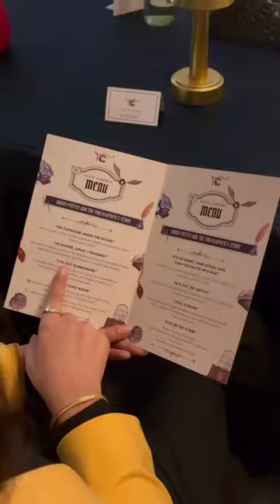It’s time to taste the Cinema - Eat What You Watch 🎬🍽️🍿 Details in the Comment Box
It’s time to taste the Cinema - Eat What You Watch 🎬🍽️🍿
Taste Cinemas brings an immersive dining experience where every bite tells a story & every frame is a feast.

We still can’t get over their exquisite 8-course culinary journey inspired by the essence of the film including delights like Butterbeer, Chocolate Frogs, Snitches, Elixir Shots, Potions, and much more. 🧙🏻‍♂️✨
A magical evening designed exclusively for Potterheads, featuring only 30 seats for dining in an intimate setting - a whole new era of Immersive dining.

We can’t believe we actually tasted the cinema at @tastecinemas ✨

🎟️ 3500 Per Person All Inclusive | Tickets available on the Zomato app!
🗓️Next shows are on 17th & 18th Feb, 2nd and 3rd March
📍Taste Cinemas
🌍 AIR, DLF Phase 2

Looking for the best events to attend in town? Look no further than @vivek.2822. Our channel is your go-to source for all the hottest events, restaurants, lounges, and cafes near you. We keep you updated with what's happening, so you won't miss out!

Vivek Kumar | Delhi/NCR
🍽 Restaurants | Cafes | Lounges | Events
📍Delhi/NCR
🕺 Anything & everything happening near you

Song Details:-
The Intermezzo Orchestra•Harry Potter (Main Theme)